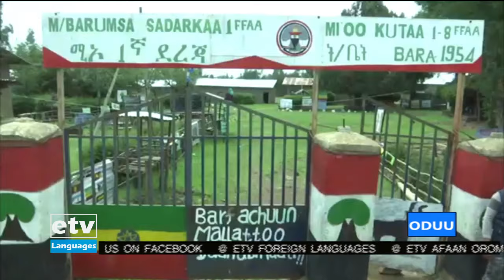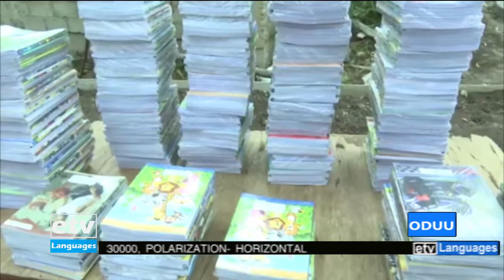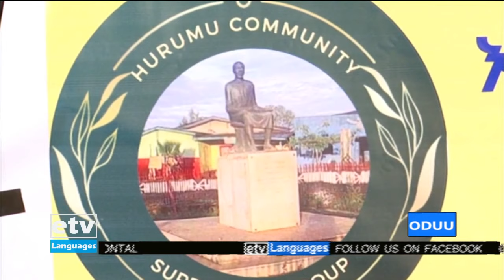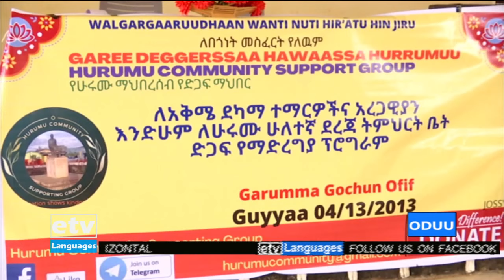Oduu Afaan Oromoo ... 06/01/2014